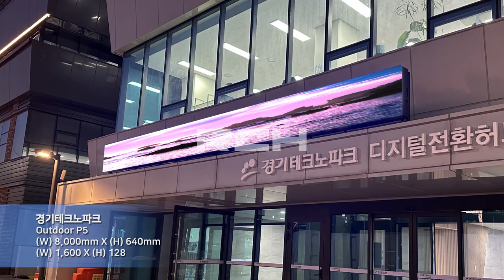[RCH] 경기테크노파크 (Gyeonggi Techno Park LED display)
[Specification]